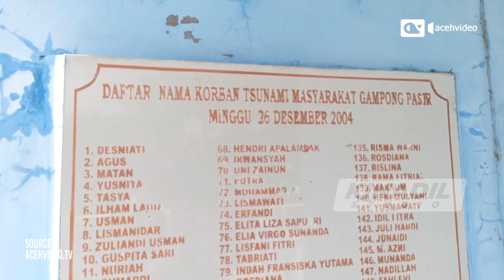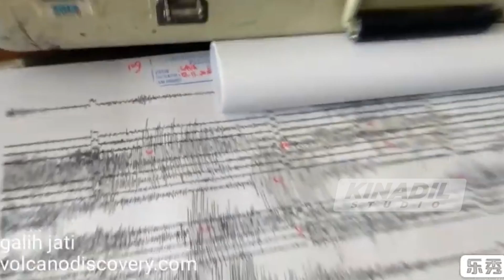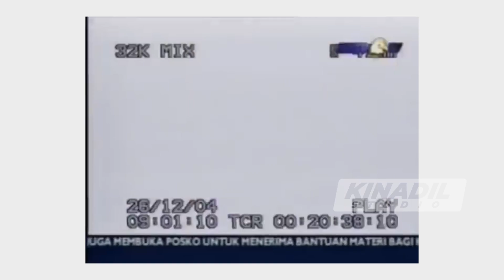DAHSYATNYA BENCANA TSUNAMI ACEH !! REKAMAN ASLI BETAPA HEBATNYA KUASA TUHAN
Setelah 18 tahun berlalu, peristiwa gempa bumi dan gelombang tsunami pada 26 Desember 2004 masih tergambar jelas bagi seluruh masyarakat Aceh. Bagaimana tidak, bermula dari gempa magnitudo berkekuatan 9,3 yang terjadi sekitar pukul 07.59 WIB selama 10 menit dan berpusat di Samudra Hindia pada kedalaman sekitar 10 kilometer di dasar laut disusul gelombang laut dengan ketinggian hingga 30 meter dan kecepatan mencapai 100 meter per detik atau 360 kilometer per jam, dalam 30 menit terjangan gelombang tsunami yang meluluh-lantakkan sebagian wilayah pesisir Aceh. Total nilai kerugian ditaksir menyentuh angka US$4,5 miliar kala itu yang membuat PBB menyatakan bahwa tsunami Aceh merupakan salah satu bencana kemanusiaan terbesar yang pernah terjadi.

Bumi serambi Mekah porak-poranda, berdasarkan data PBB pada Januari 2005 dulu korban meninggal mencapai 230.000 jiwa lebih, 500.000 orang kehilangan tempat tinggal, hingga Presiden Republik Indonesia saat itu, Susilo Bambang Yudhoyono menetapkan 3 hari sebagai hari berkabung. Seluruh dunia hadir mengulurkan tangan membantu Aceh, proses rehabilitasi dan rekontrusksi berlangsung sejak 2005 hingga 2009 berhasil memulihkan kondisi Aceh. Rumah-rumah dan berbagai infrastruktur terbangun selama itu. Hal tersebut sangat disyukuri oleh seluruh masyarakat Aceh, dapat dilihat dari banyaknya monumen berbagai Bahasa di dunia berada di lapangan Blang Padang Kota Banda Aceh.

VIDEO ASLI SAAT TSUNAMI ACEH OLEH CUT PUTRI YANG MENGGEMPARKAN DUNIA